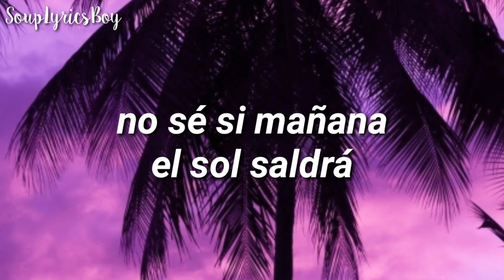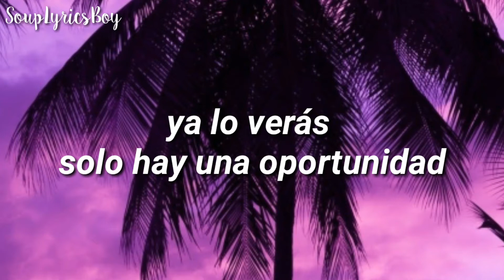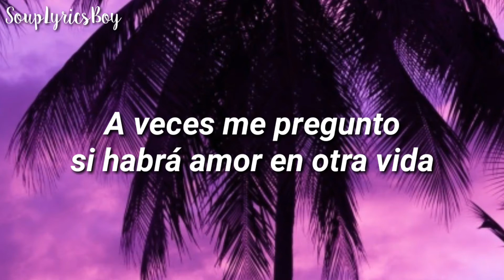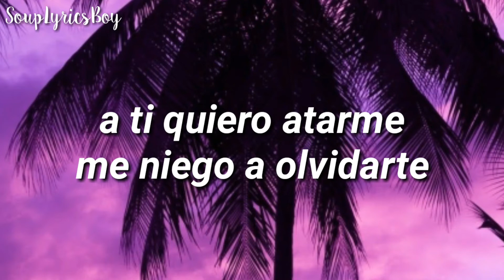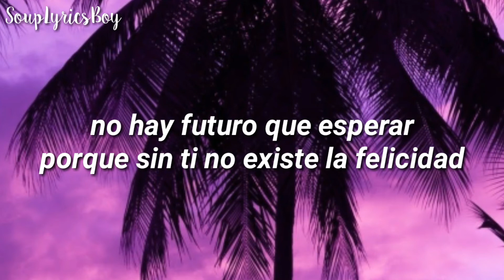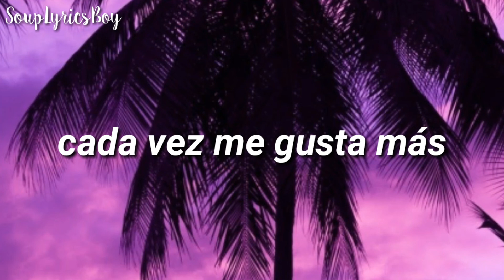En La Obscuridad - Belinda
All copyright goes to Belinda